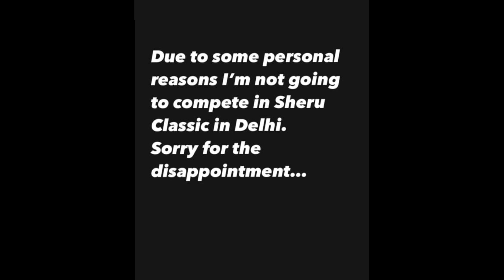Rubal Dhankar को आया गुस्सा 🤬🥵 | Rohit Khatri Big Changes 🤯 | Nick Walker Huge